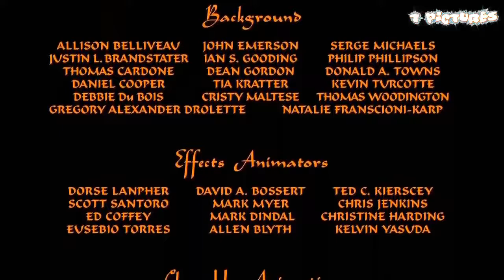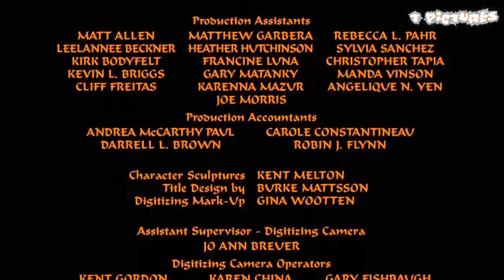Alladin movie in English... Animation movie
2020Newyearspecial -lovesongs -koreanmix -2020
Romantic love story korean drama | Korean mix hindi songs 2019 latest
koreanmixhindisong- lovestory
korean mix